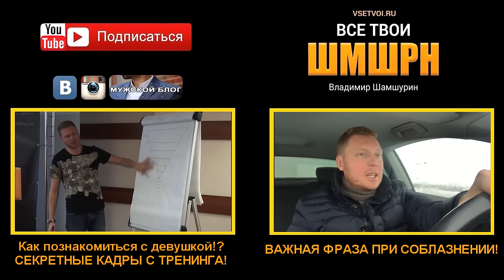Шамшурин и ДОМ 2!